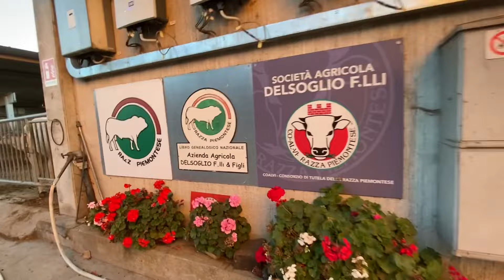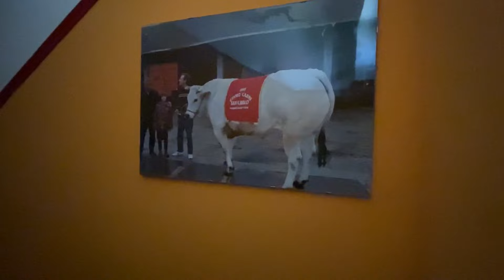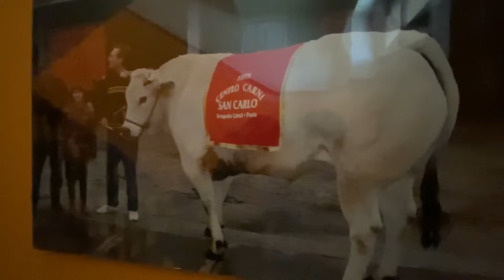Az.Cascina “BONETTA”Fll.Delsoglio 700 capi Piemontesi linea vacca vitello ingrasso e 🐂Buoi 🐂